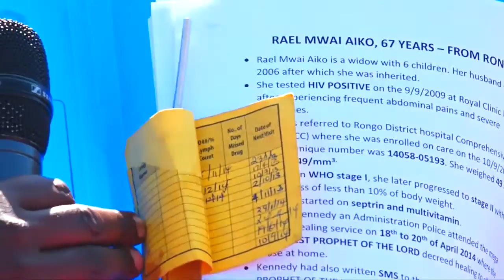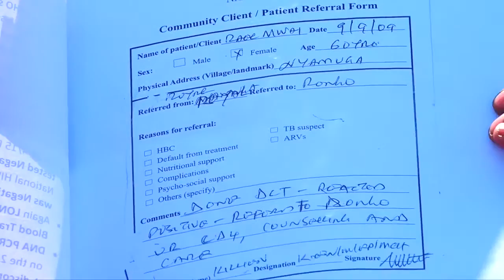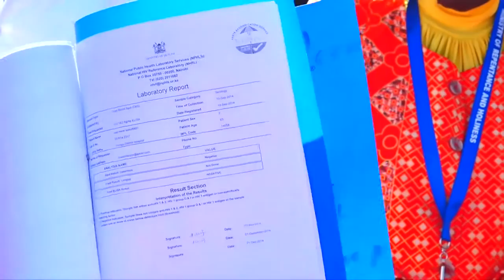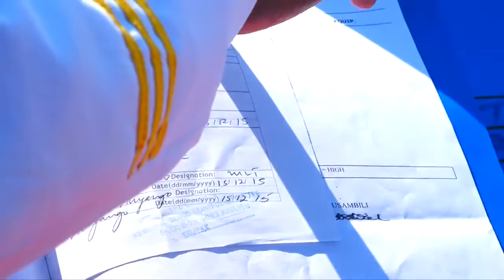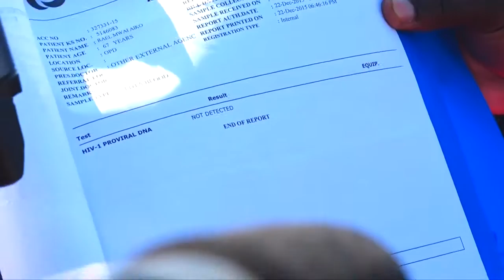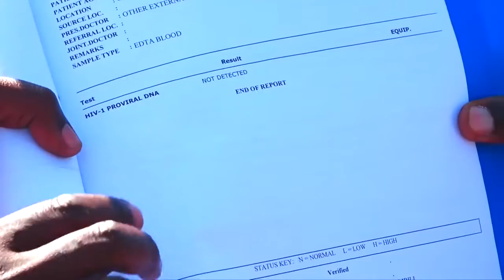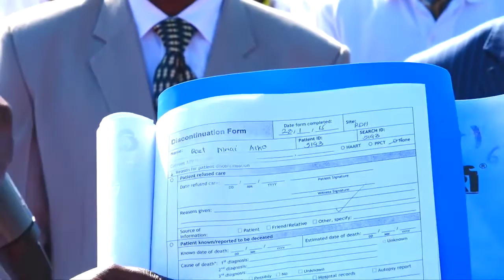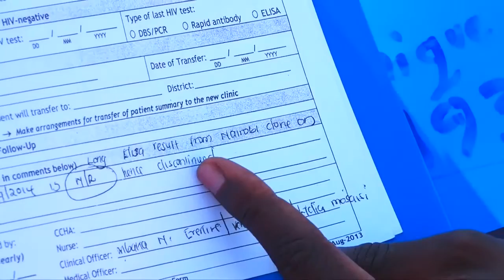HIV AIDS HEALED - KISUMU REVIVAL MEETING - PROPHET DR. OWUOR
Hallelujah! I was Blessed beyond comprehension to see this Revival of the LORD in person, in Kisumu, Kenya 2016!  I did not want to go home, back to the United States.  What a glorious testimony this video and miraculous healing is for the Glory of the Messiah!  HIV/AIDS Healed! I saw so many undisputed, unimpeachable, unimaginable wonders of the LORD, we are not worthy! Hallelujah!

Shalom! Let us prepare in righteousness, and holiness for the wedding supper of the Lamb is nigh!!

Shalom!